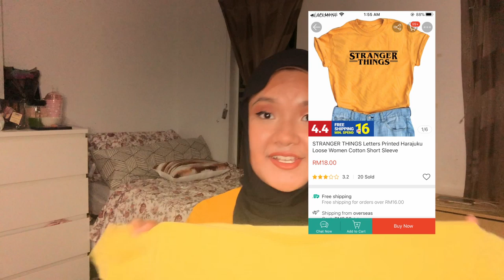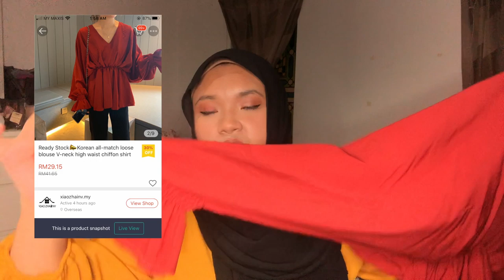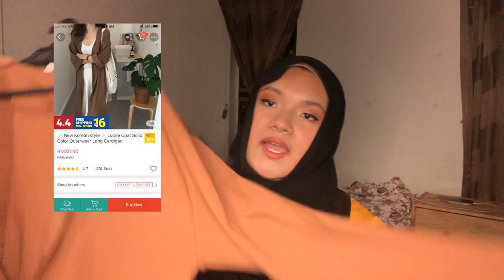shopee haul malaysia // barang murah and kualiti 💯 !!! worth every penny 💸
these are the link for the shirt i bought, but some of the shirt dah sold out but im just gonna leave it here in case you guys nak tengok 🥰

Y dark blue shirt (unavailable)

Strangers thing shirt (unavailable)

Comment video requests if you have any!